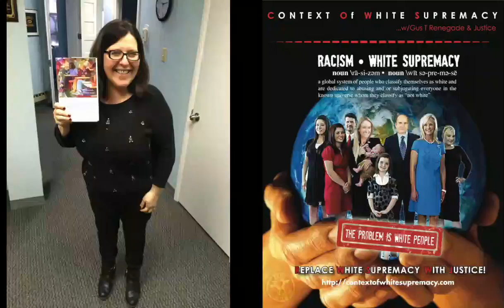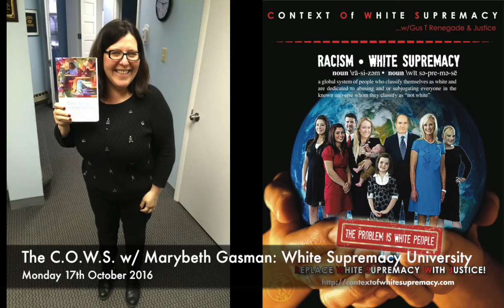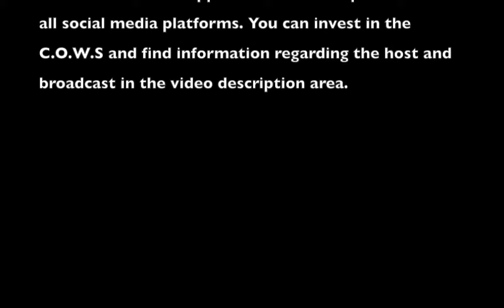The C.O.W.S w: Marybeth Gasman: White Supremacy University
Time:Monday 17th October 2016

Synopsis:The Context of White Supremacy welcomes Marybeth Gasman. A professor in the Graduate School of Education and director of the Penn Center for Minority Serving Institutions, Gasman holds secondary appointments in history, Africana studies, and the School of Social Policy and Practice at Penn. We’ll discuss an essay she recently authored, which bluntly explains how Whites deliberately block black people from obtaining faculty jobs at historically White academic institutions. The deceptive use of words is a key component. The caused such a kerfuffle, The Washington Post published a follow-up report sharing some of the comments generated by Gasman’s essay. A black female with a PhD wrote: “despite having terrific credentials and applying for over 200 faculty positions, I have been denied for a faculty position over and over, making me wonder if pursuing a PhD was worth it. … I wonder if I should discourage other African Americans from doing so.”